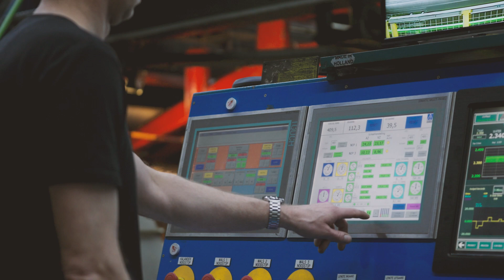"Inclusivity makes us stronger and more innovative": Kerstin de Haan on the company values.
Kerstin de Haan, Chief Operating Officer of Dunlop Conveyor Belting in Drachten, talks about the meaning of inclusiveness within Dunlop. Inclusiveness is not a box to check, but a fundamental value that moves our company forward. We are stronger and more innovative when we bring together people with different perspectives, experiences and ideas. Dunlop is proud to be a company that creates a better future for all its employees.